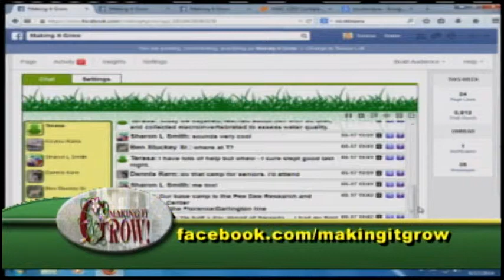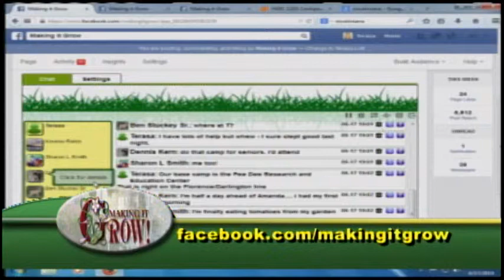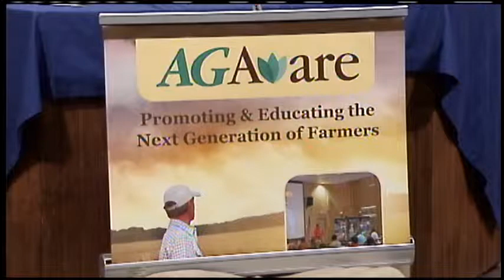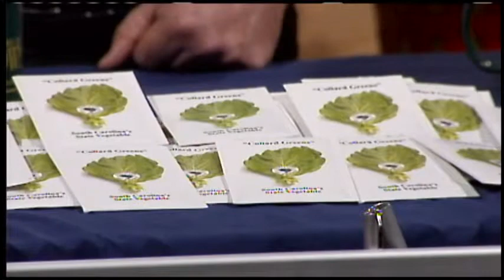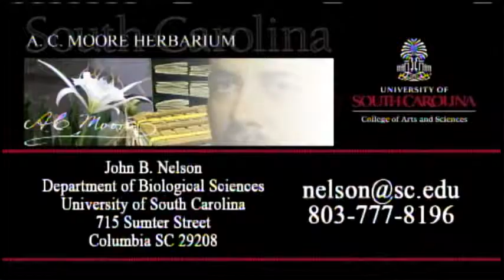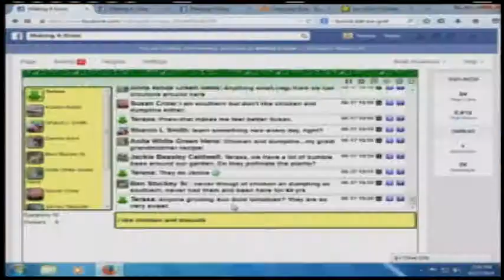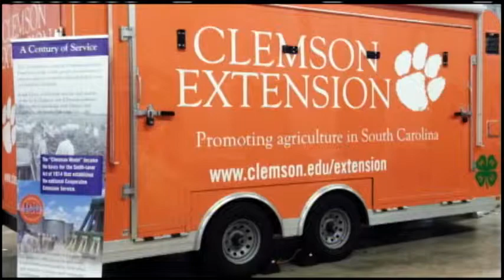Making It Grow 6-17-14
Clemson Extension Agent Amanda McNulty will be joined on the panel fellow agents Millie Davenport and Cory Tanner to answer your live call-in gardening questions. Terasa Lott, Clemson Extension Natural Resource Agent with Carolina Clear , will be moderating the facebook and chat room activities so join her and other gardeners in the discussions. Dr. John Nelson from The University of South Carolina Herbarium will try to stump the panel with his weekly "mystery plant". The featured segment will be a trip to the private garden of Barbara Hinkle in McCormick, SC. Our special in-studio side counter guest will be Van McCall from AgSouth Farm Credit to talk about the upcoming AgAware Events going on around the state to raise agricultural awareness.